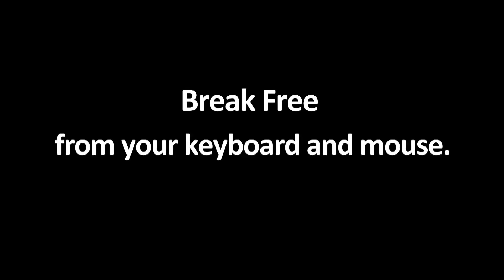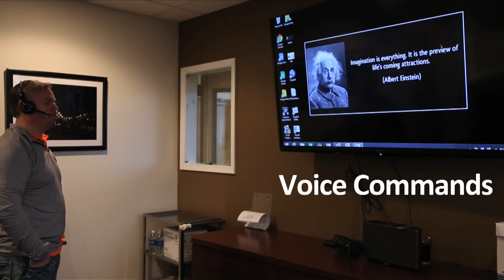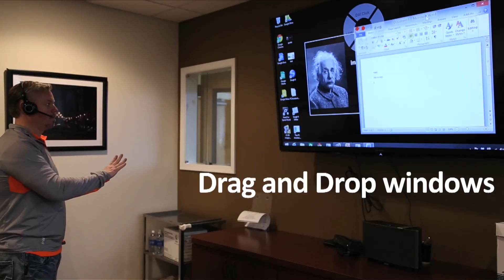Doctor's Assistant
The Doctor’s Assistant is ready to help you navigate any PC program or image, through a simple hand gesture – all while remaining scrubbed in. Whether you are in the OR or with a patient in a consult room, the Doctor’s Assistant is always ready to save you time and make you look good.